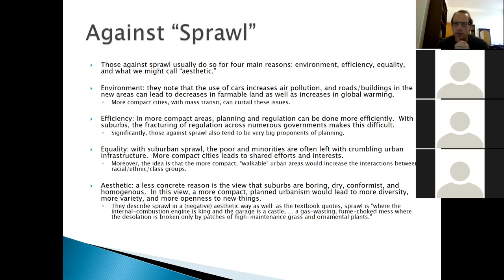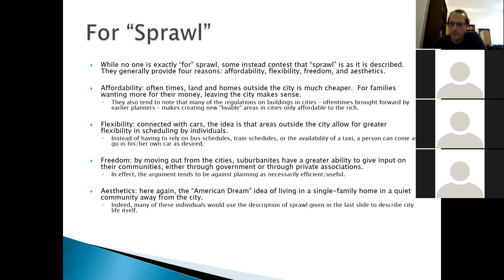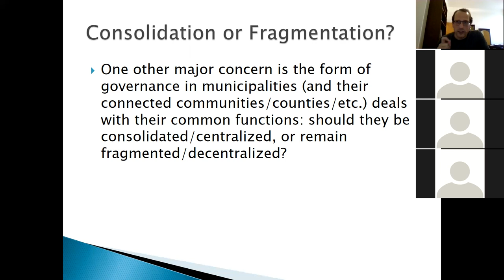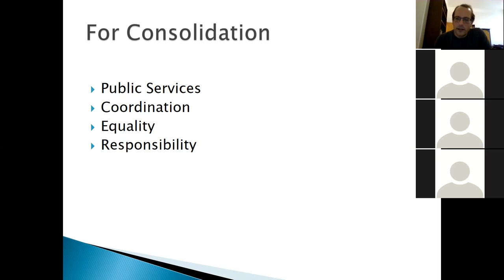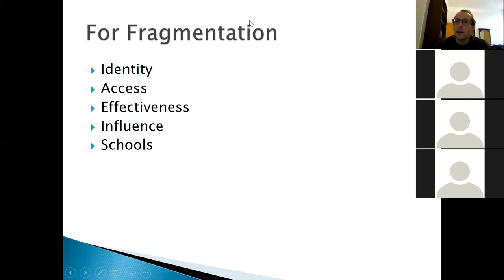POLS 207-501 Metropolitics Part 2 (9 November 2021)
The second part of the lecture on Metropolitics in POLS 207-501, Texas A&M University at Qatar, recorded on 9 November 2021.